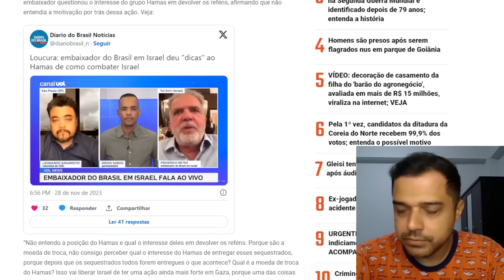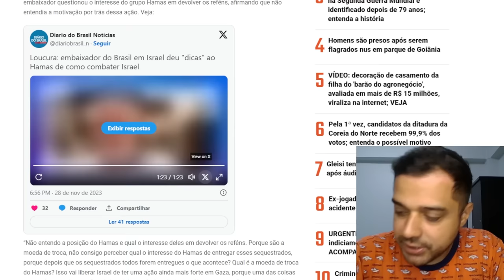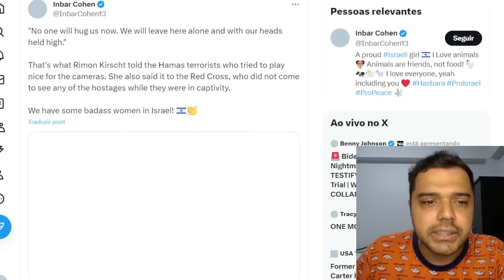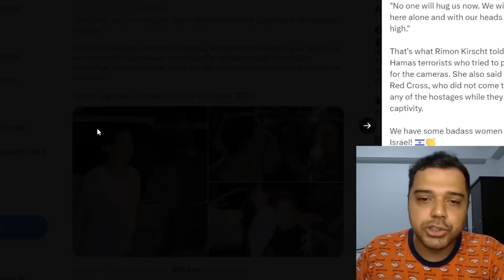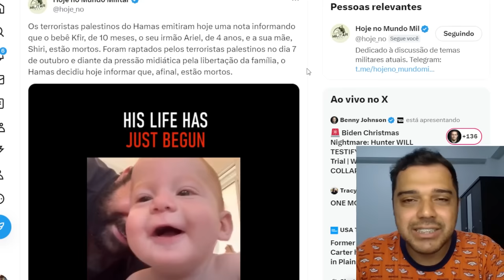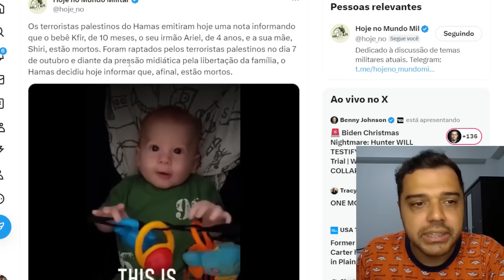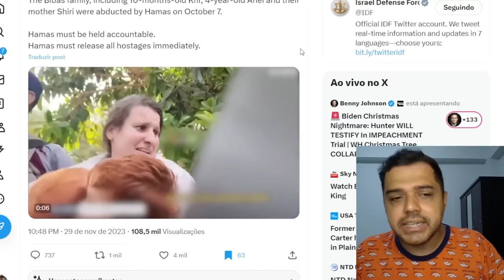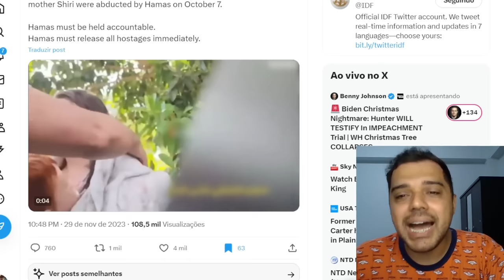UMA TRAGÉDIA PARA O BRASIL / INACREDITÁVEL! / Renato Barros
Hoje vamos falar sobre as ameaças que Trump está recebendo e o risco sério que está correndo.🌌

📱 Conecte-se Comigo 📱